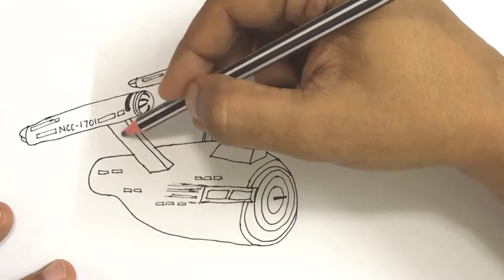How to draw a star trek space ship uss enterprise NCC 1701 step by step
This video tutorial teaches how to draw a cartoon star trek space ship uss enterprise NCC 1701 for kids. Its a simple way of drawing, just watch and follow. This is a nostalgic theme for us who ever has watched the series many years ago. Don't worry if you make some mistakes, you can always use an eraser, or better even you may create something wonderful of your own!. Music: ben sound